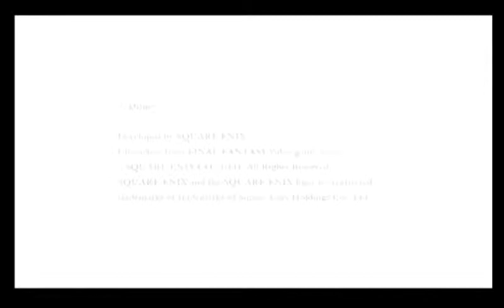kingdom Hearts 2 final mix part 23: Let's go to Port Royal!